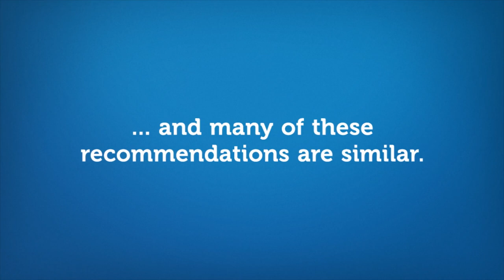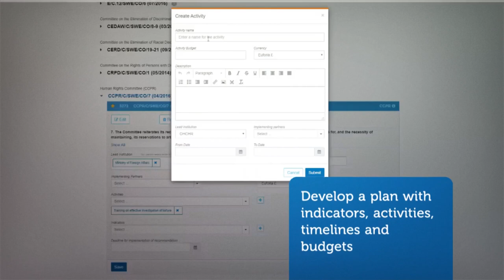National Recommendations Tracking Database ( English )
States may avail themselves of the National Recommendations Tracking Database (NRTD). The database is for customization and individual use by States to record their implementation of recommendations. See this video describing the tool.